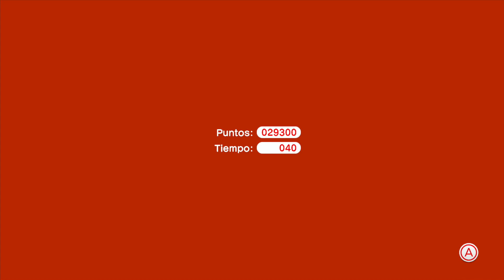Super Mario 3D World 8-3 Speedrun - Time: 40 (TWR)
44/44 frames